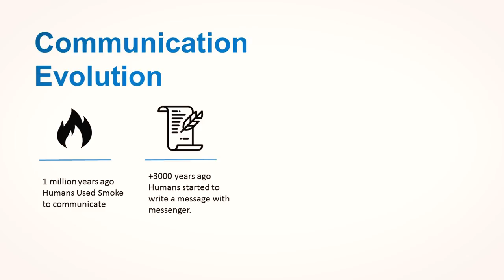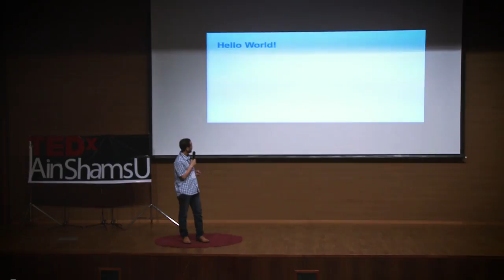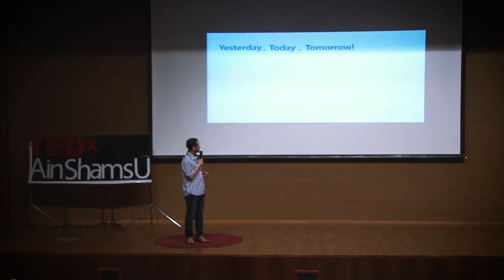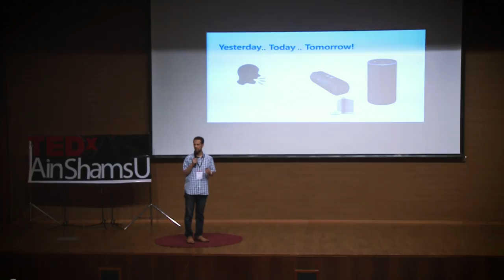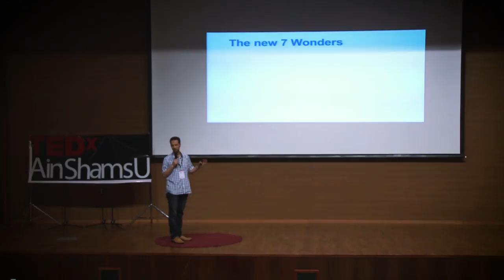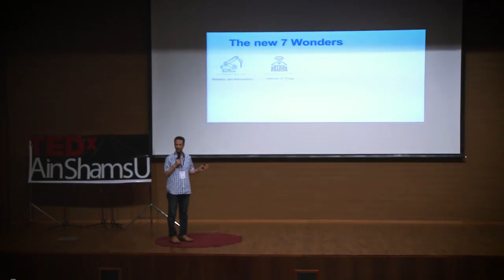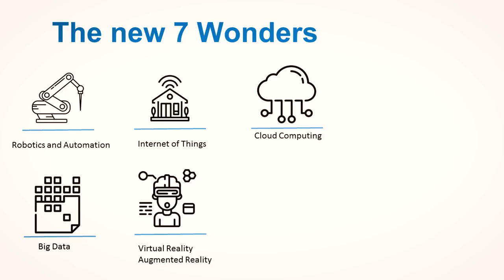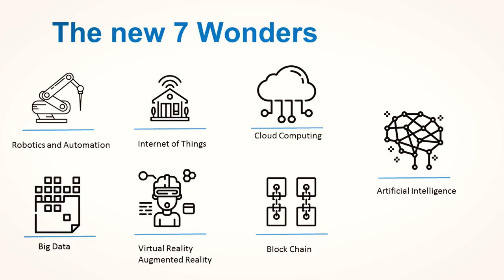Controlling the future | Ehab El Nezamy | TEDxAinShamsU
تخيل لو بتعرف تشوف المستقبل ممكن تعمل إيه؟
كتير بنسمع عن مصطلحات جديدة زي الartifical intelligence و الfuture technology و Bitcoin ومؤخرًا Sophia the robot بقت حديث العالم!
تخيل تبقى ماشي بتتكلم مع حد وبتحكيله أسرارك وفي الآخر يطلع robot!
او ان العملة الورقية هتفقد قيمتها و هتبقى حياتك عبارة عن مُعاملات عالموبيل و الكمبيوتر؟
التكنولوجيا نعمة أم نقمة؟ وازاي التكنولوجيا ممكن تغير المستقبل أو تتحكم فيه؟ هل فعلاً هنقدر نوصل في يوم لأن حياتنا تبقى مُجرد أرقام؟

إيهاب النظامي head of innovation hub لشركة Nokia في الشرق الأوسط و أفريقيا و المدير التنفيذي لInnovative energy solutions.
هياخدنا في رحلة للمستقبل وهيورينا شوية tips عن إزاي تقدر تتحكم في المستقبل عن طريق التكنولوجيا.

The words that pop on your mind on hearing technology. The imagination of the world you live in.. Flying cars.. Talking animals.. Robots everywhere.. Artificial intelligence controling the universe.. Through the past several years, Hollywood tried to imagine how future technology would affect our future, but they still couldn't get the full image. What about you? Did you create your own world? Or you’re waiting to see the future?
Ehab El Nezamy head of Innovation hub of Nokia in the Middle east and Africa and the CEO of Innovative energy solutions. This talk was given at a TEDx event using the TED conference format but independently organized by a local community.